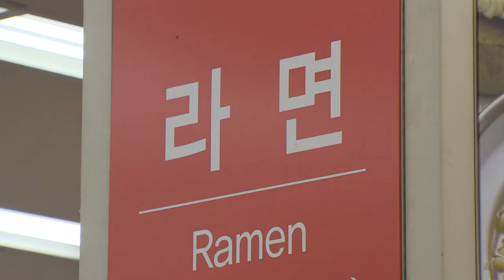집중관리 7대 생필품 중 계란·설탕 등 5개 품목 가격 상승 (20240528)